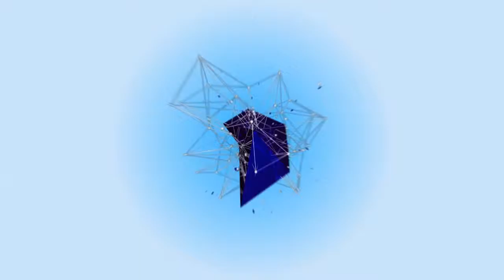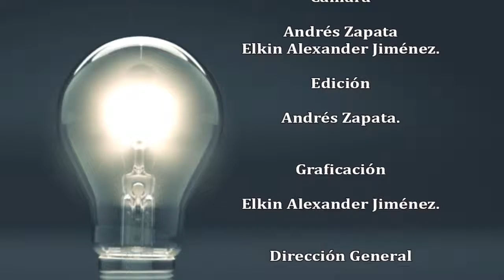Figurarte No 6